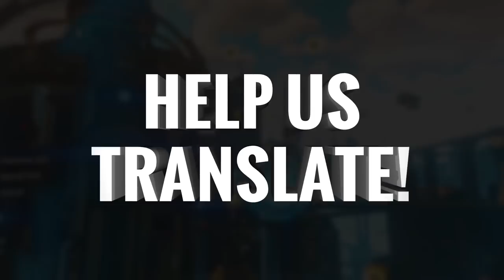Top 10 FPS Games on Xbox One | Best First-Person Shooters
Ranking of the best first-person shooter games released on the Xbox One; these are the top-rated FPS titles on the XB1 that received high praises from both critics and gamers.